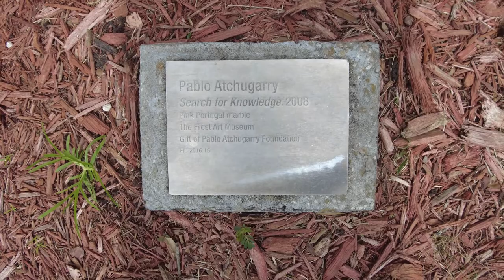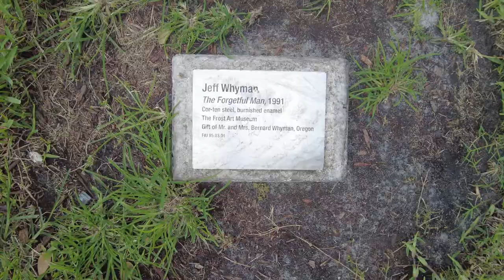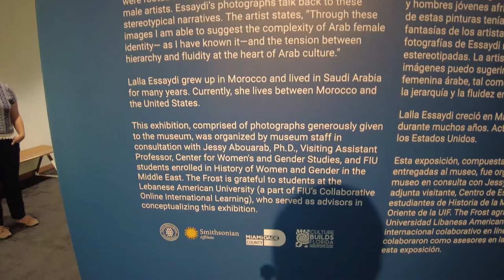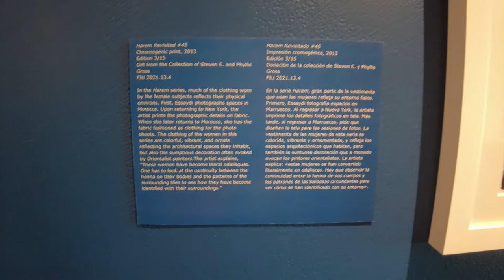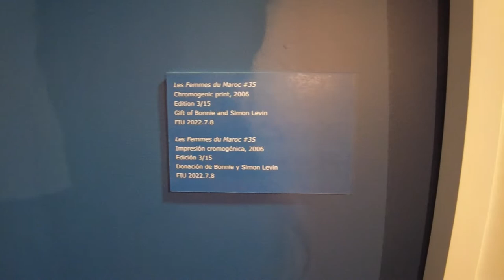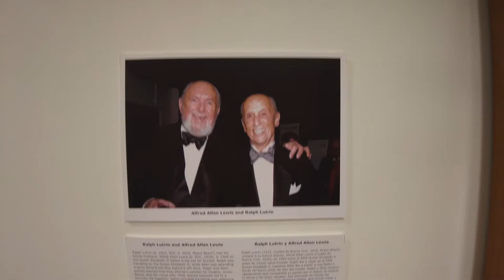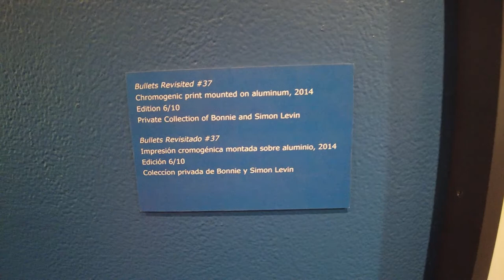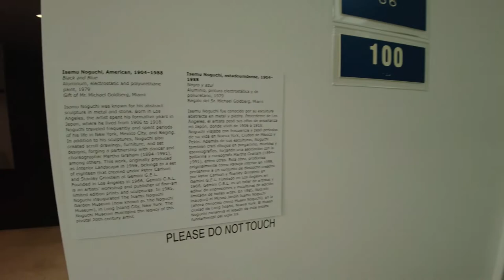FIU Patricia and Phillip Frost Art Museum SS22 exhibitions part1 Florida International University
Artists in this episode:
Pablo Atchugarry
Lydia Azout
Anthony Caro
Manuel Mendive
Jeff Whyman
Rafael Barrios
Jean Claude Rigaud
Daniel Joseph Martinez
Lalla Essaydi
Isamu Noguchi
Beverly Pepper